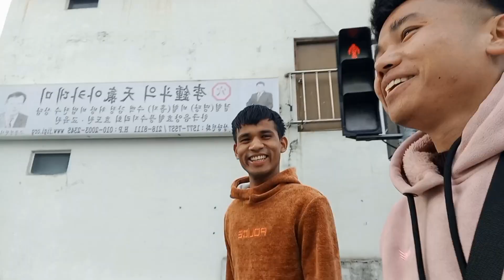Unexpectedly Nepali dai haru sang vet vyo market shopping garna jada(syangjali dai haru)hbr vlogs